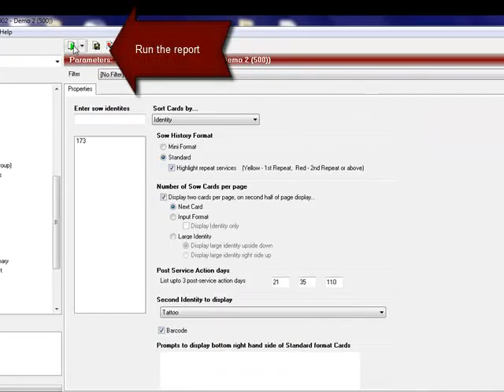PigCHAMP Reproductive how-to: printing a barcode on a sow card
Unique to PigCHAMP, users can now print barcodes directly on sow cards. When scanned with a PigCHAMP Mobile handheld device, all the information about a sow can be quickly accessed to run reports or enter data. This functionality will reduce user keying error and improve efficiency.